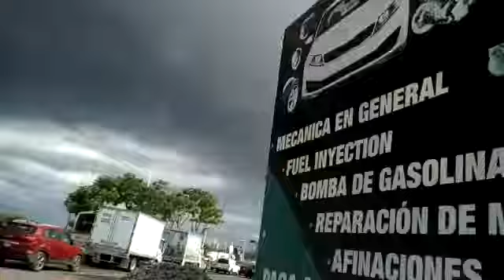Sorpresivos ventarrones se registran la tarde del 12 de noviembre en el municipio de Villa de Álvare